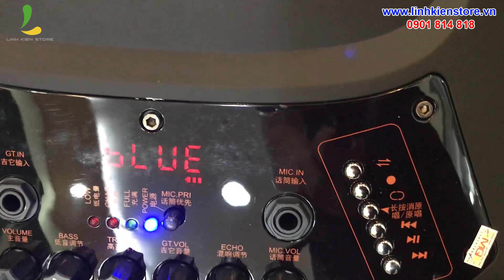Đừng tưởng to xác mà ngon , nhỏ nhắn như em SANSUI SA3-10 cũng ngon đứt mấy anh loa kéo to xác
Thông số kỹ thuật của loa kéo sansui sa3-10

Model
Sansui SA3-10
Công suất
350W
Loa Bass
3 tấc
Micro
2 mic không dây cao cấp
Remote
1
Đọc USB/ SD
Có
Bluetooth
Có
Thời lượng pin
5h - 6h
AUX IN
Nhận âm thanh từ các thiết bị ngoại vi
Nguồn sạc
AC 220V – 12V
Cân Nặng
20 Kg
Jack 6.5 mm
Jack cắm micro và guitar
Kích thước
33 x 30 x 60 cm

Hệ thống cửa hàng Linh Kiện Store:
Địa chỉ 3: 525 Kha Vạn Cân, f. Linh Đông, Thủ Đức

Thời gian mở cửa: 9h - 21h ( Từ Thứ 2 đến Thứ 7 ) và 9h - 18h ( CN )